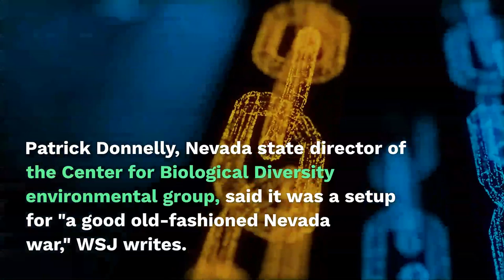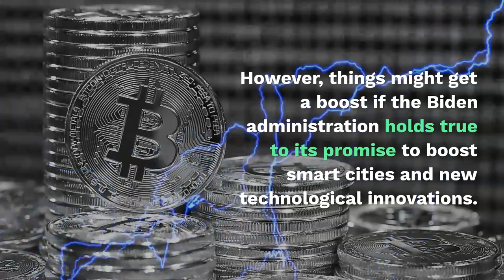Nevada Gov Sisolak Wants Blockchain-Based Cities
Nevada Gov. Steve Sisolak has laid out guidelines for technology companies to develop whole cities based on blockchain, The Wall Street Journal (WSJ) reported.

Sisolak's plan entails "innovation zones" which would let new cities run their own governments based on technology.